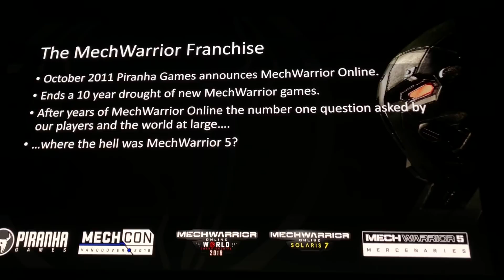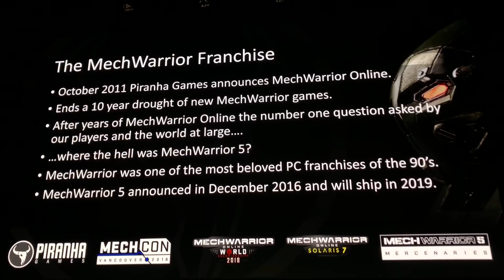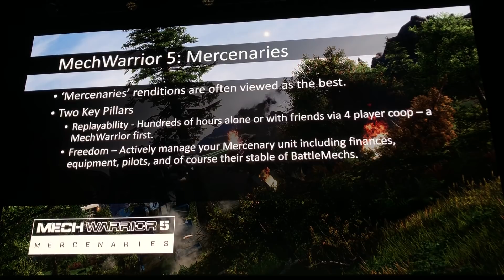Mechwarrior 5 Mercenaries with RTX ray-tracing developer demonstration and commentary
Piranha Games is working on Mechwarrior 5 Mercenaries, and showed off how it's using Nvidia's RTX ray-tracing technology to improve the visual fidelity of the upcoming game.

Hangar demo starts at 3:36